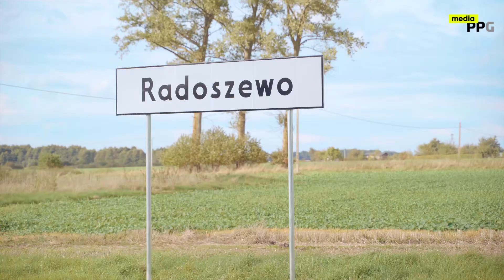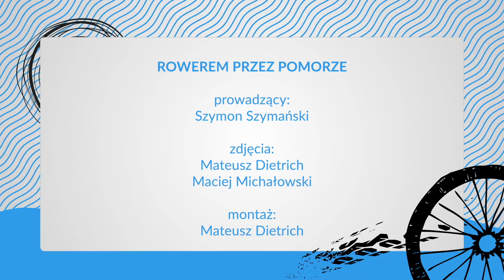Rowerem przez Pomorze - odcinek 2: Gmina Puck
Program o turystyce rowerowej, w którym najpiękniejsze zakątki Pomorza zwiedza dla Państwa Szymon Szymański.
Tym razem Szymon odkrywa Gminę Puck.

prowadzący:
Szymon Szymański

zdjęcia, montaż: Mateusz Dietrich
kierownictwo produkcji: Maciej Michałowski

produkcja: Media PPG oddział w Gdańsku